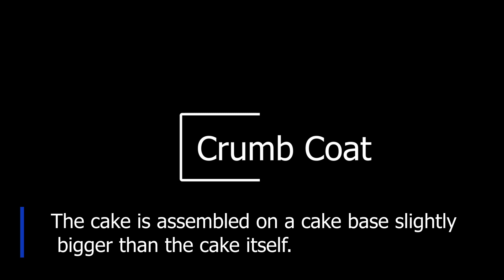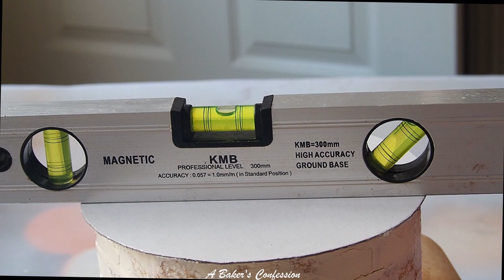Beginner in Cake Decorator? Then Watch This Upside Down Method | Sharp Edges | A Baker's Confession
Hey All,

This week's video is a one of the basic technique which is recommended if you are a beginner in cake decorating. You bake delicious cakes but still unable to master the art of achieving the sharp edges on your cakes. There are many ways to a achieve those razor sharp edges. But I promise you that this is the easiest and quickest way to achieve it. This is my go-to technique even now and I wished someone told me when I started out. So I recommend to everyone who tells me they are struggling to achieve sharp edges.

I'm Janannie Rangaswamy from United Kingdom.